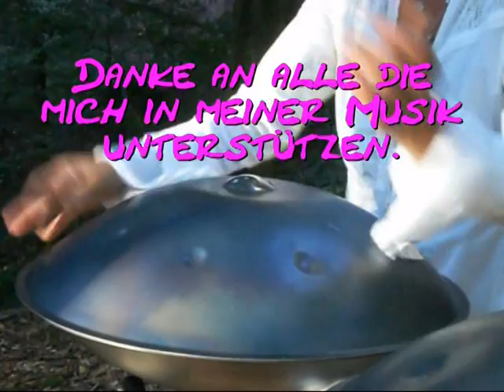Hang-dreams by Ute-Nayala, Magic Dreams Musikverlag - Flying hands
Hang-dreams by Ute-Nayala, Flying hands
Thank you, Ralf, for this beautiful video.
Wundervolle Klänge, die die Menschen berühren...
Ab 19. September 2010 kommt weltweit meine erste CD unter dem Titel Hang-dreams by Ute-Nayala auf den Markt.
Wer Infos über weitere Events möchte sowie einen regelmäßigen Newsletter, einfach eine E-Mail unter: